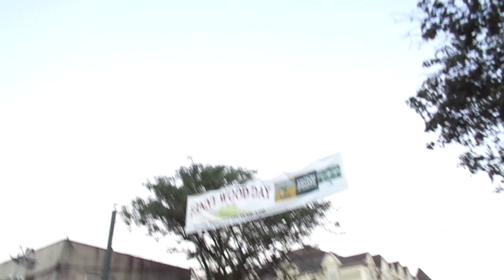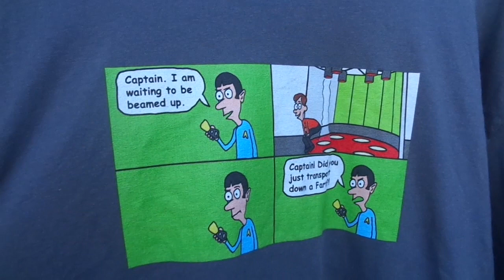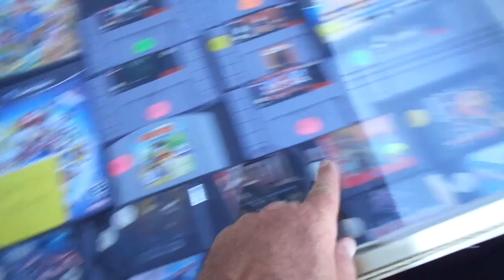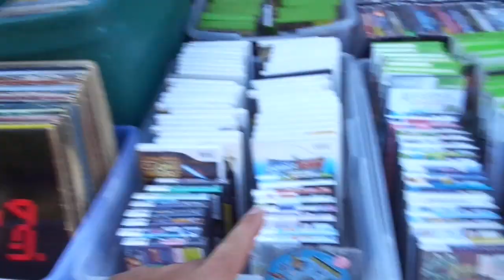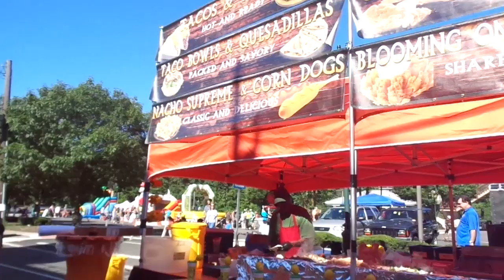Fannywood Street Fair, Fanwood NJ Flea Market Set Up - 9/16/18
Fannywood Street Fair, Fanwood NJ Flea Market Set Up - 9/16/17

This is how I set up my Space up and the stuff I was selling at the Fanwood Street Fair today. Today the weather was nice, but humid and selling was O.K. and I sold mostly Games, Cds, records and jewelry in that order.